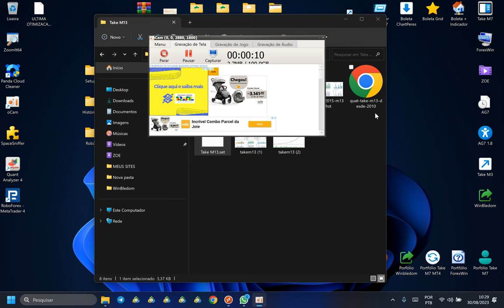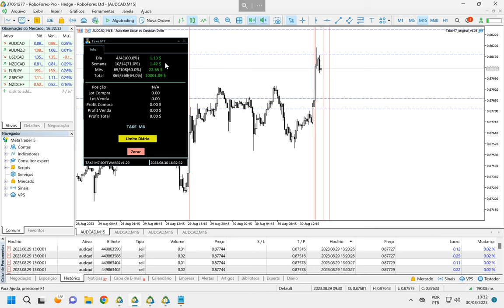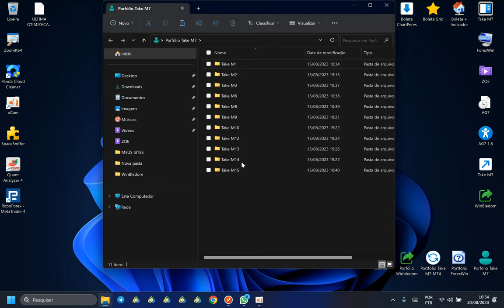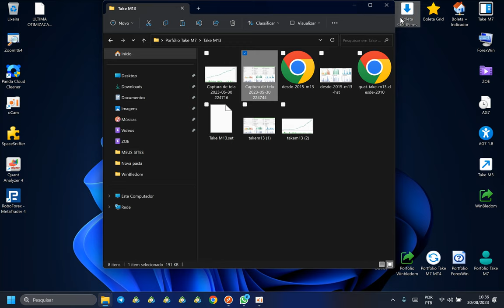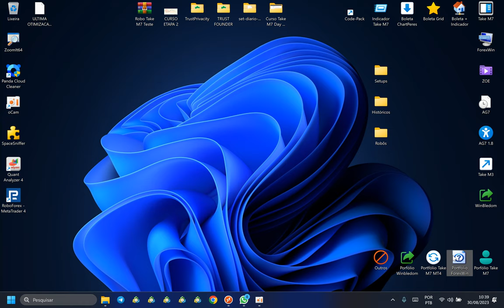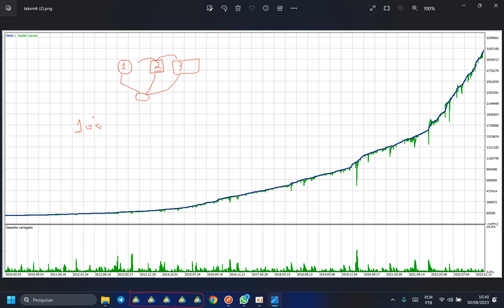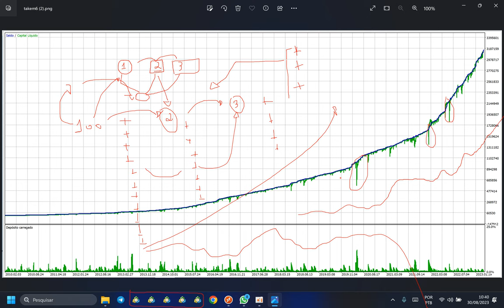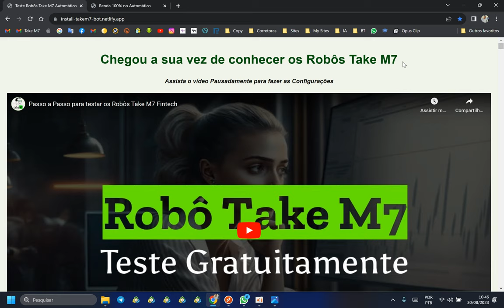Lucrando Enquanto Dorme: Robôs de Forex e a Jornada para uma Renda Passiva